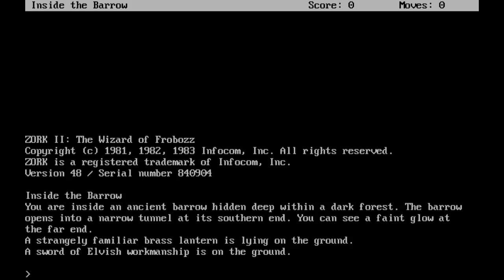Zork II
This is recorded from the GOG.com version.